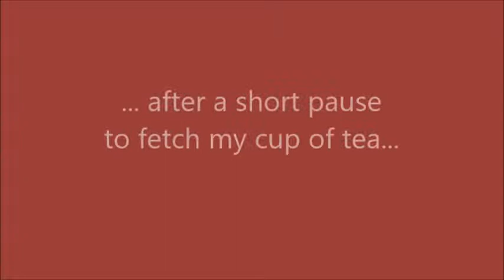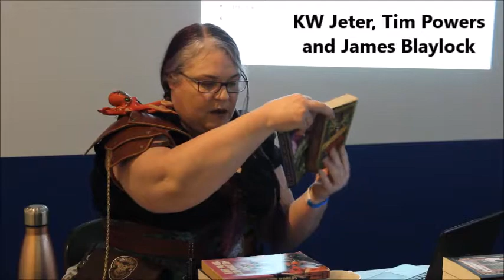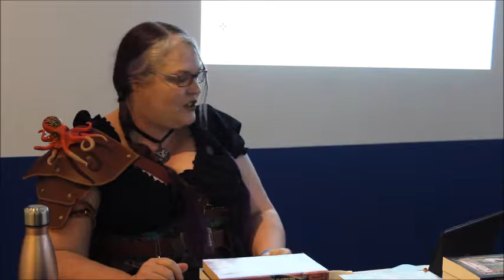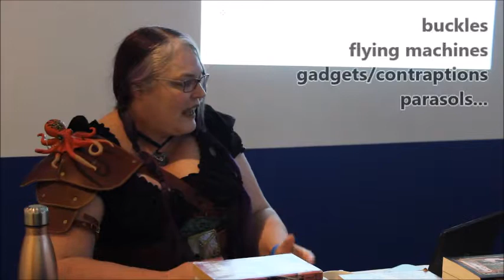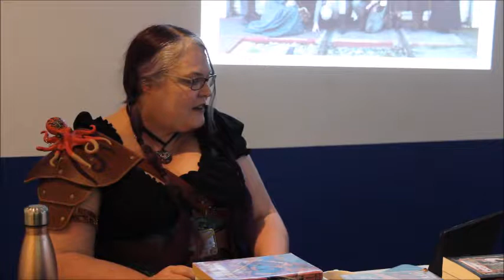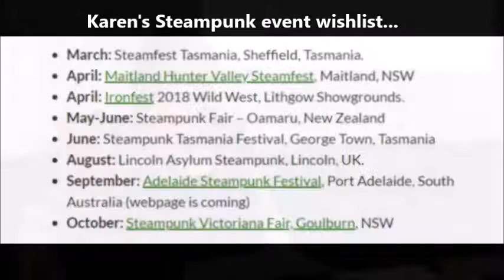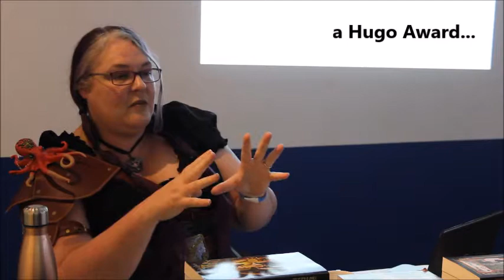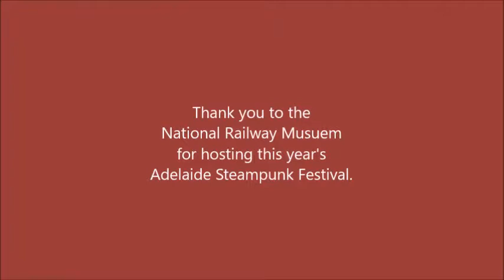Steampunk Talk Adelaide Steampunk Festival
by Karen J Carlisle.
I talk about the orgins of steampunk, Australian writers, overseas steampunk, new voices in steampunk, some controversies and more.

My Books steampunk/Victorian mystery series:
The Adventures of Viola Stewart (Victorian steampunk mysteries collections)
- Doctor Jack & Other Tales
- Eye of the Beholder & Other Tales
- The Illusioneer & Other Tales

The Department of Curiosities
- The Department of Curiosities: For the Good of the Empire

The Aunt Enid Mysteries
- Aunt Enid: Protector Extraordinaire
- A Fey Tale (due late 2020)

e Book Short Stories
With a Twist of the Nib (short story collection)